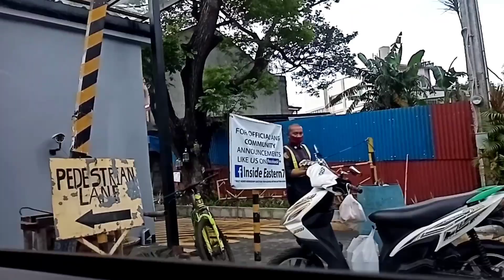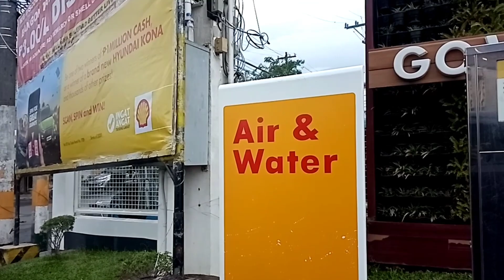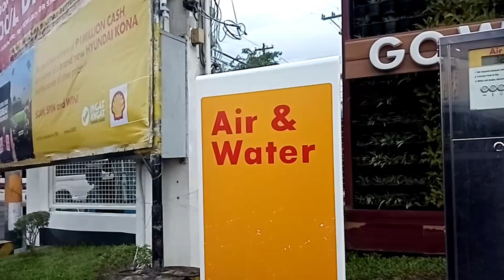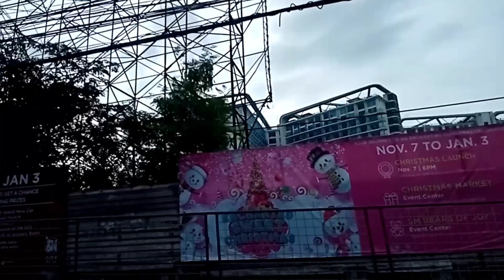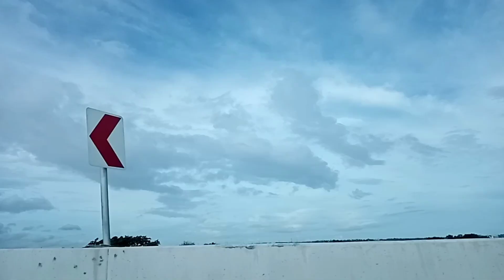Tagaytay part 1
Firstime ko maka rating dito guys.
Sarap ng hangin malamig.